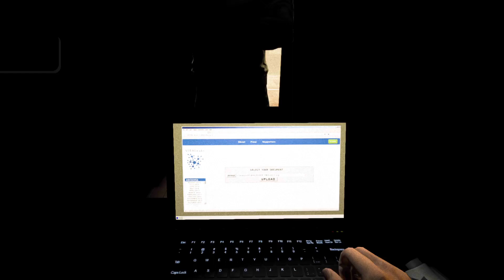EKSTREMISTA-Outlast Whistleblower #6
Outlast
EKSTREMISTA (GOLD)
Ukończ dodatek na poziomie SZALONY